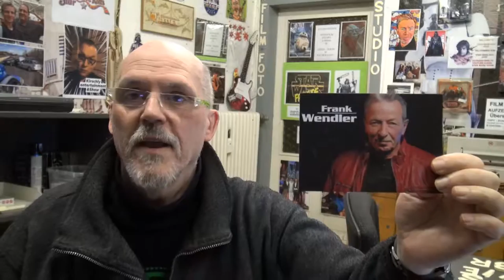ultrahd-web.tv: Frank Wendler sein neuer Hit 01.11.2019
Neu Frank Wendler sein neuer Hit ab 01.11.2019 Vorgestellt..